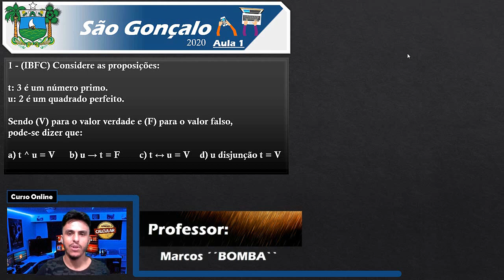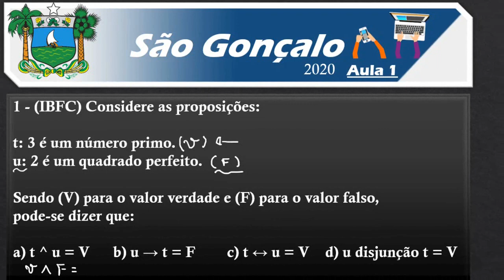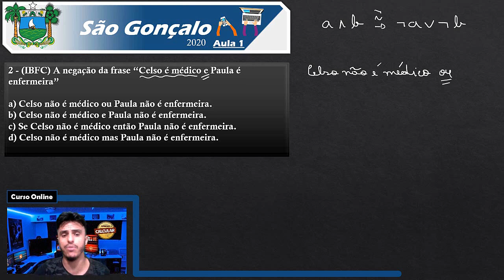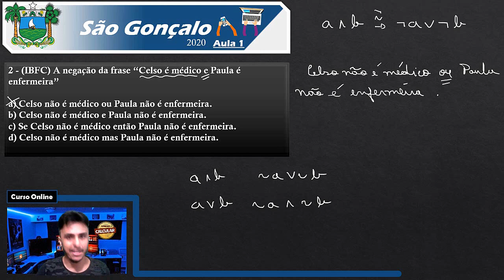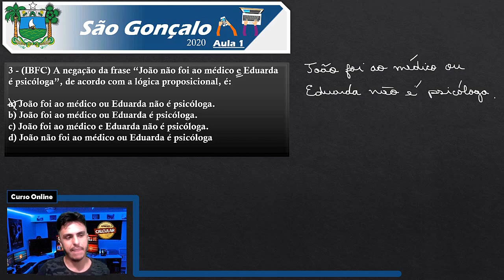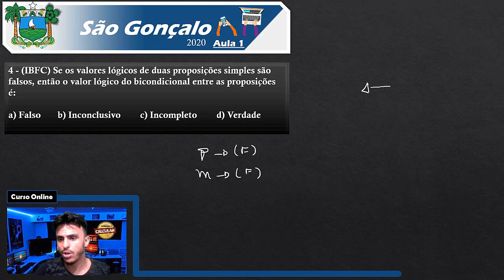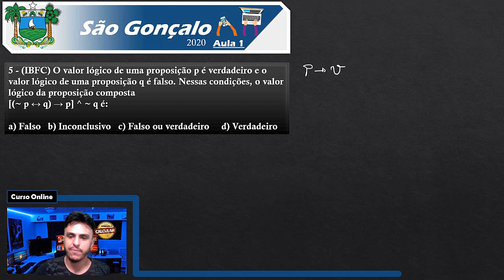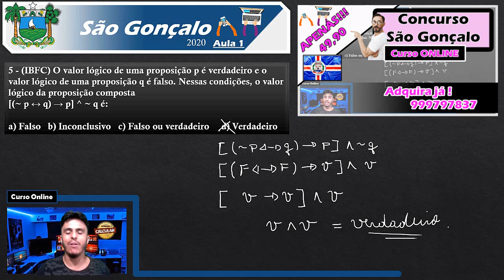Concurso São Gonçalo (IBFC) - EXERCÍCIOS - RACIOCÍNIO LÓGICO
Raciocínio lógico é a disciplina que mais derruba os alunos que pretendem ingressar em uma carreira pública, pensando nisso elaborei um curso ONLINE apenas com questões da banca IBFC, para encher de confiança os candidatos que buscam ser um funcionário público!!!
Está é a primeira Aula do curso online que disponibilizo aqui na internet focado no Concurso de São Gonçalo do Amarante no RN!
Para adquirir o curso completo entre em contato pelo ZAP: (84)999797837